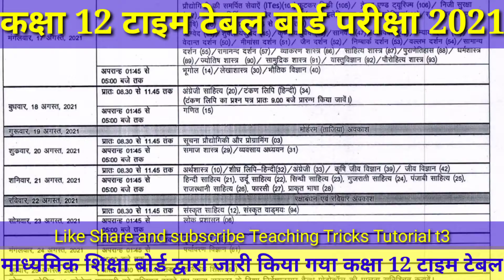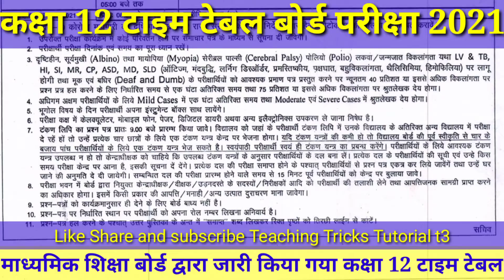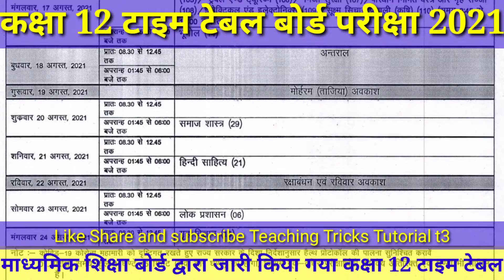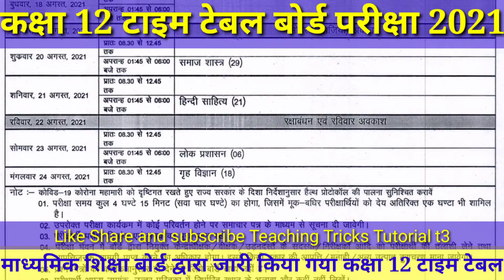बोर्ड परीक्षा 2021 कक्षा 12 परीक्षा टाइम टेबल। RBSE कक्षा 12 का टाइम टेबल ।।Time table Board Exam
आज के इस वीडियो में कक्षा 12 के लिए माध्यमिक शिक्षा बोर्ड द्वारा जारी किया गया परीक्षा कार्यक्रम बताया गया है बोर्ड परीक्षा 2021 के लिए।